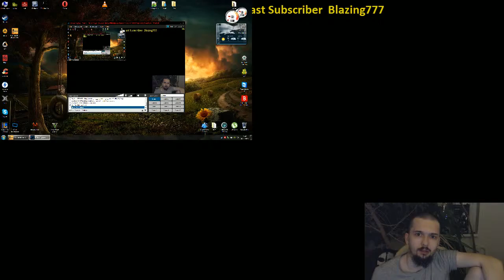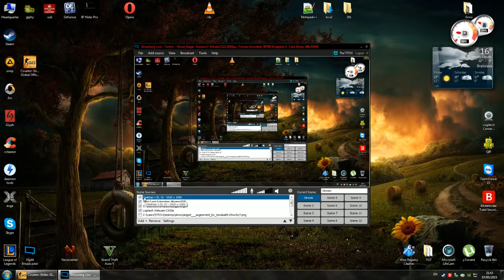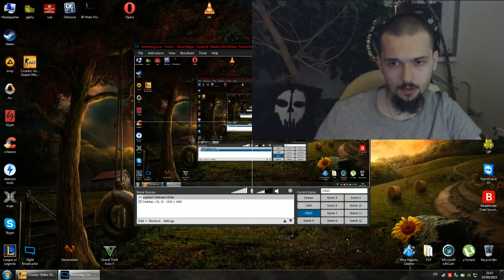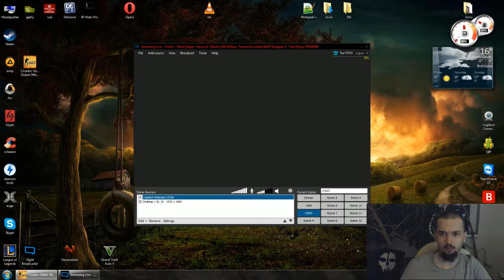ENG/SVK/CZ The ZOMBIE KiLLER